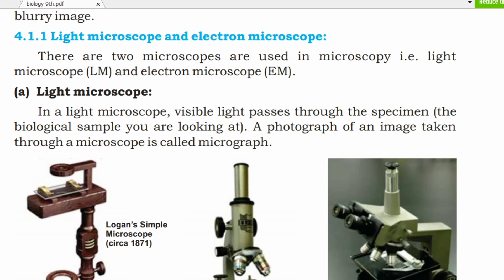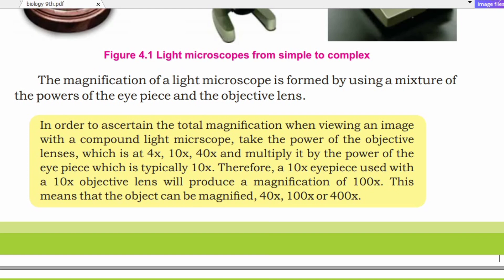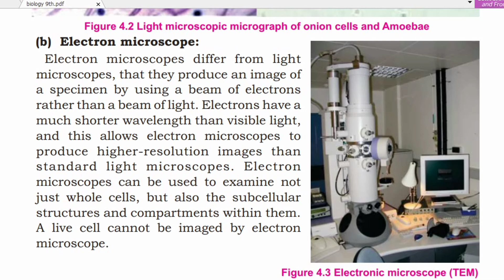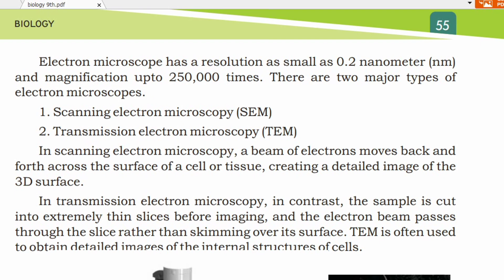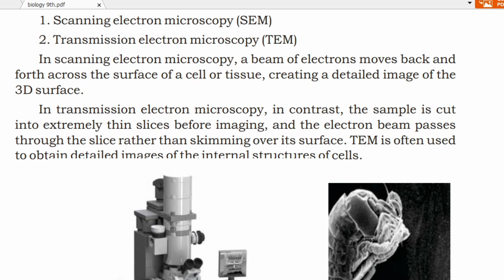Light Microscope and Electron Microscope - Chapter 4 - Cells and Tissues - 9th class Sindh Board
Today's lecture is about the Light Microscope and Electron Microscope - Chapter 4 - Cells and Tissues - 9th Class Sindh Board of Education. Lectures are explained in Urdu and in the very simplest way so students can understand easily. For any query feel free to drop a comment we will try to answer your query as soon as possible.

Happy Learning

and

detail.